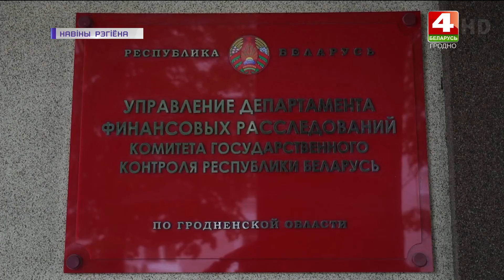Недобросовестные грузоперевозчики. 21.05.2020